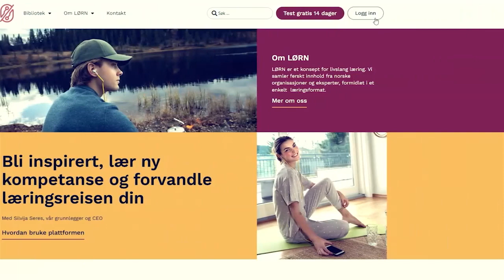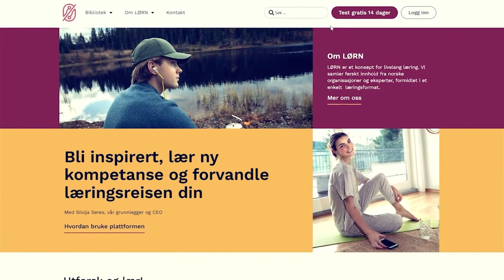M0068b_230313_Alexander Solbakken: Kreativ bruk av teknologi, leksjon 2 eksempler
ChatGPT og andre AI verktøy har den siste tiden hatt en stor vekst og disse kommer med mange nye muligheter. Alexander Solbakken fra Try gjester denne Masterclass serien og diskuterer hvordan man kan benytte disse verktøyene, hva mulighetene er og mye mer.